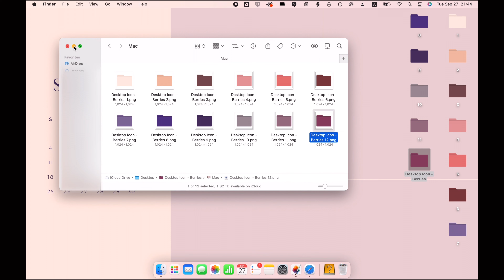How to change the desktop icon on your Mac｜デスクトップアイコンを変える方法 Mac ver.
Helianthus Creatives へようこそ！
Macでアイコンを好きな画像に設定する方法です。